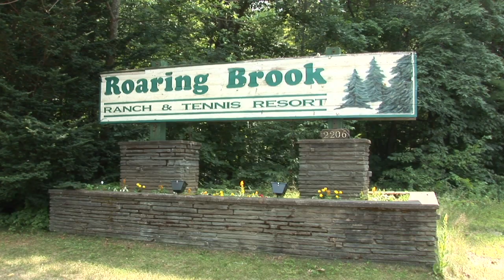Roaring Brook Ranch Resort and Conference Center in Lake George, NY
Roaring Brook Ranch Resort & Conference Center is a popular spot for conferences and special events... from Americade to business functions. An all-inclusive pet-friendly family resort in Lake George with pools, three tennis courts, 25 horses, wilderness riding, saunas, fitness rooms & is near golf courses!